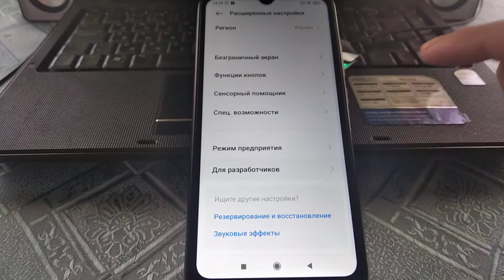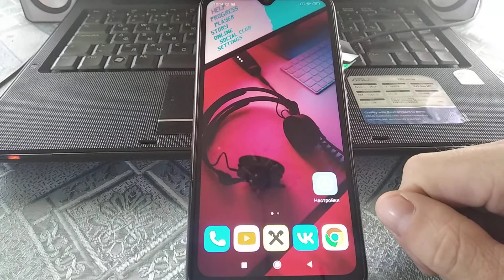Как сохранять приложения на карту памяти SD?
Как сохранять приложения на карту памяти. Рабочий способ для вас дорогие зрители. Пользуйтесь друзья.